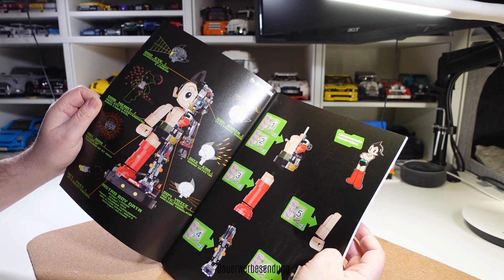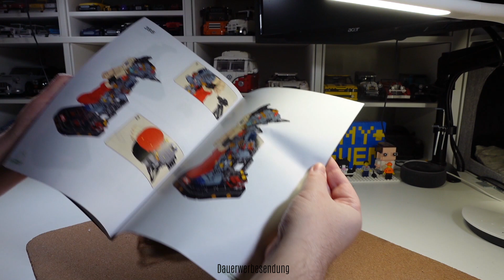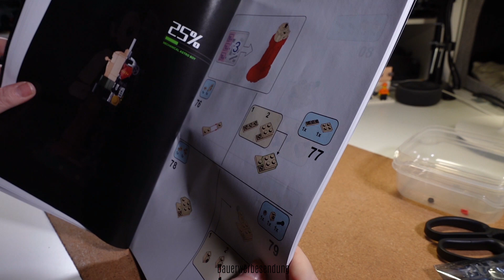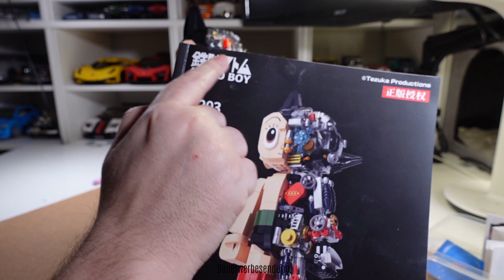Pantasy - Astro Boy inkl. Light Set - 86203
Hallo Leute, heute stelle ich Euch das Set Astro Boy inklusive des optionalen Light Sets von Pantasy vor. Die Setnummer lautet 86203.
Das Set zeichnet sich durch eine super Steinequalität (GoBricks), bedruckten Steinen und ist offiziell lizensiert. Es ist 14,8 cm tief 13, 6 cm breit und 32,3 cm hoch.